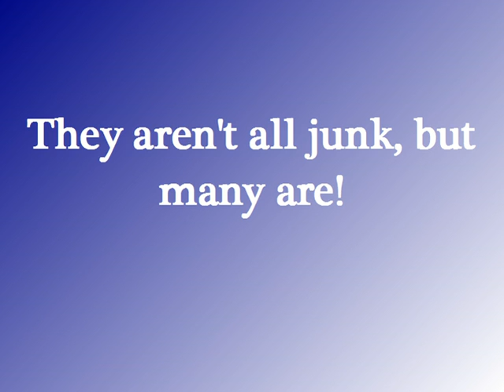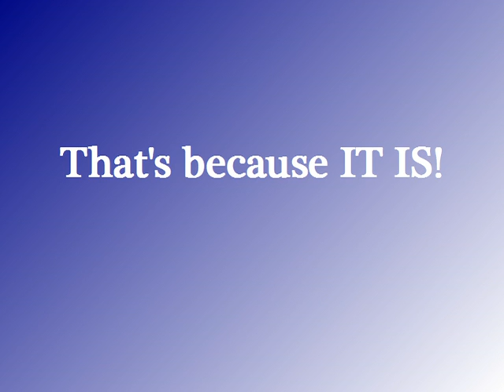Internet Marketing "Gurus" - Another Word For "Con Man"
- Don't get scammed!  Internet Marketing gurus are nothing but cheats with a fancy name!  Learn REAL Internet Marketing for free at